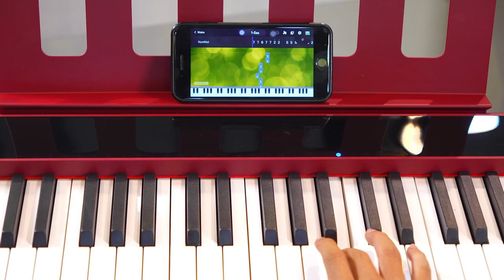PIANO ĐIỆN KURTZMAN P215 |GỌN NHẸ -BLUETOOTH MIDI +AUDIO +CẢM ỨNG LỰC NHẤN NHƯ ĐÀN CƠ!!